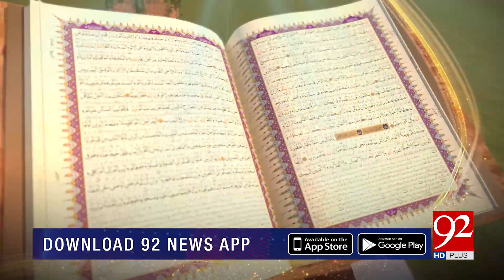SUBH-E-NOOR | Chehlum Syedna Imam Hussain (A.S) o Shuhada-e-Karbala | 28 September 2021 | 92NewsHD